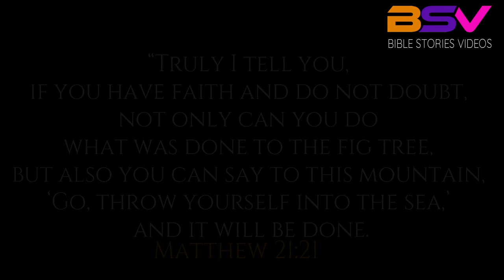Jesus Curses a Fig Tree and Clears the Temple Courts | Miracle of Jesus Christ #11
Jesus Curses a Fig Tree and Clears the Temple Courts
Mark 11:12-25
12 The next day as they were leaving Bethany, Jesus was hungry.
13 Seeing in the distance a fig tree in leaf, he went to find out if it had any fruit. When he reached it, he found nothing but leaves, because it was not the season for figs.
14 Then he said to the tree, “May no one ever eat fruit from you again.” And his disciples heard him say it.
15 On reaching Jerusalem, Jesus entered the temple courts and began driving out those who were buying and selling there. He overturned the tables of the money changers and the benches of those selling doves,
16 and would not allow anyone to carry merchandise through the temple courts.
17 And as he taught them, he said, “Is it not written: ‘My house will be called a house of prayer for all nations’? But you have made it ‘a den of robbers.’”
18 The chief priests and the teachers of the law heard this and began looking for a way to kill him, for they feared him, because the whole crowd was amazed at his teaching.
19 When evening came, Jesus and his disciples went out of the city.
20 In the morning, as they went along, they saw the fig tree withered from the roots.
21 Peter remembered and said to Jesus, “Rabbi, look! The fig tree you cursed has withered!”
22 “Have faith in God,” Jesus answered.
23 “TrulyI tell you, if anyone says to this mountain, ‘Go, throw yourself into the sea,’ and does not doubt in their heart but believes that what they say will happen, it will be done for them.
24 Therefore I tell you, whatever you ask for in prayer, believe that you have received it, and it will be yours.
25 And when you stand praying, if you hold anything against anyone, forgive them, so that your Father in heaven may forgive you your sins.”